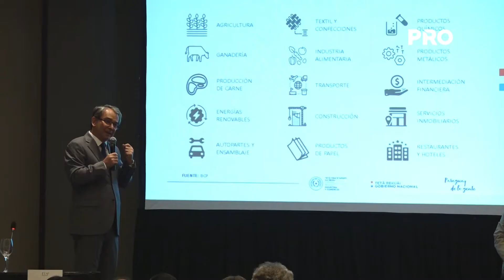Empresarios italianos exploran posibilidades en Paraguay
Una comitiva integrada por más de 30 empresarios italianos visitó el país, con el fin de conocer potenciales negocios y establecer relaciones con sus pares locales. Durante un encuentro denominado “Bussiness Forum Italia-Paraguay”, autoridades de país e importantes empresarios del sector industrial presentaron los incentivos fiscales y programas vigentes.